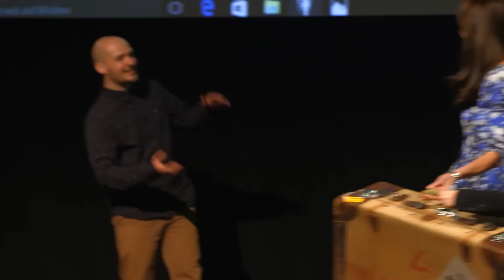Duchess of Cambridge Demonstrates Green Screen Filming At Charity Event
Watch the adorable moment when the Duchess of Cambridge helped a little girl to demonstrate green screen filming technology at yesterday's BAFTA and Aardman Charities Forum animation workshop event.